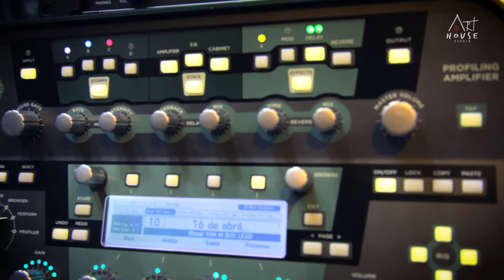Sesiones Art House - Alex Vaca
"Sesiones Art House", un espacio de promoción artística en la provincia de Imbabura, fomentando la creación independiente, no covers, sonidos reales. El artista es responsable del producto final el trabajo es tan honesto como puede ser, incluidas las imperfecciones.

Nuestro invitado: Alex Vaca
Producción y grabación: Art House
Mastering: Henry Melo
2018